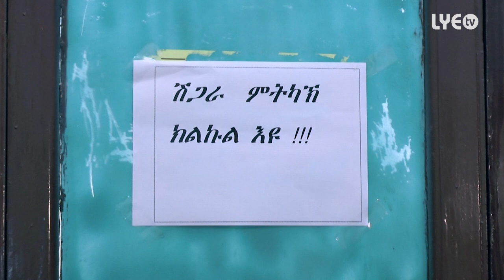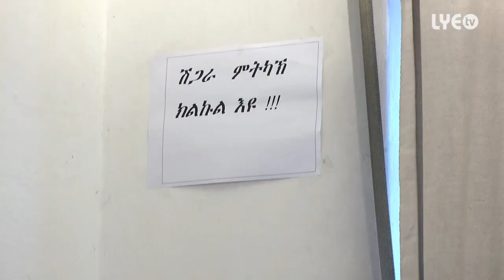Eritrea - Kidane Ghirmay - Atkekom | ኣትከኾም - New Eritrean Comedy 2016